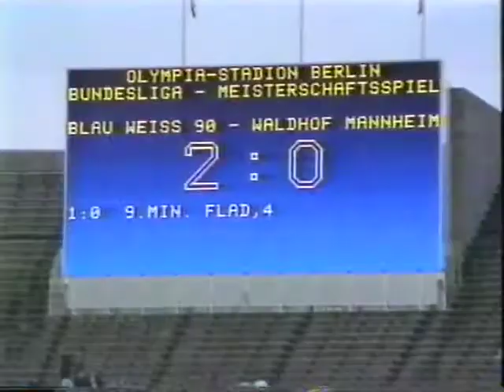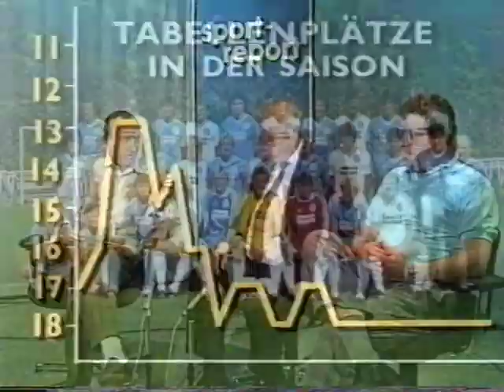Blau-Weiß 90 - Waldhof Mannheim 1986/1987 + wütendes Saisonfazit von Bernd Hoss und Manfred Kursawa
Gruß von der Havelszene!